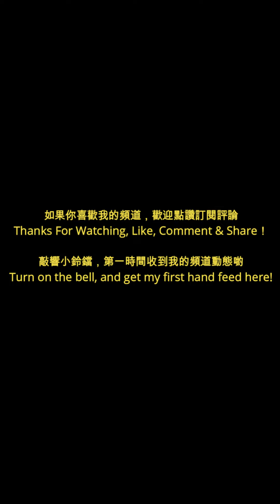【教學】豎叉下不去該如何練習呢？怎麼才能練好腳背呢，快來學習吧#舞蹈教學 flexibility stretching